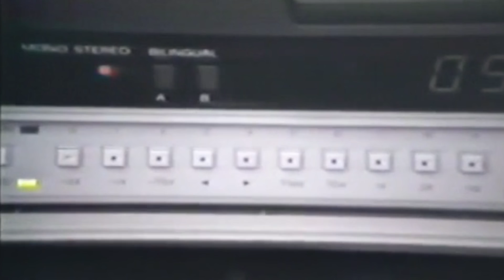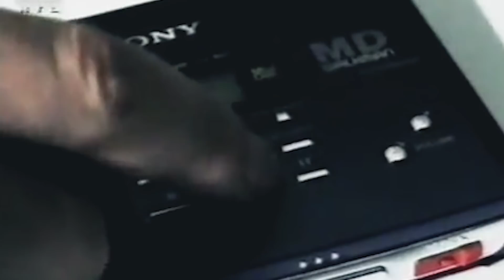7 tecnologias que perderam a “guerra dos formatos” - TecMundo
Quando surge uma nova mídia de reprodução e gravação de dados, várias empresas criam formatos diferentes e tentam ao máximo buscar o apoio da indústria e do consumidor. Normalmente só uma de cada geração é que sai a vencedora, enquanto várias outras são derrotadas e caem no esquecimento. É dessas que a gente vai falar agora.

#[Tipo: Lista]

CRÉDITOS
Texto: Nilton Kleina
Narração: Danilo Amoroso
Edição de vídeo: Larissa Kinoshita
Arte da thumb: Silmara Slobodzian